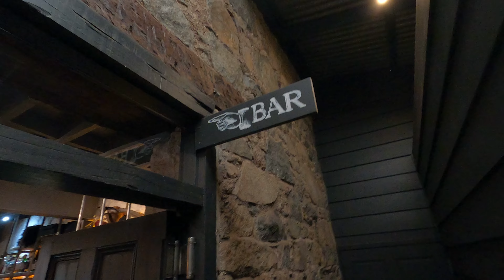The Sir George in Jugiong. An excellent place for a wedding venue or a great meal.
The Sir George historic pub is a philosophy of simplicity and authenticity. Their menu are locally sourced Riverina produce to the beer garden that feels like your own.

If you happen to be passing by Jugiong in NSW, I highly recommend to have a brunch at The Sir George. This historic venue has been restored to create
a warm and relaxed space where old meets new with accommodation, restaurant, boutique bar and artisan bakery.

This is a place for young and old. Enjoy a great cup of coffee, cool down with a bottle of beer or just enjoy a memorable meal by the Murrumbidgee River. A good old fashioned country pub that will surely exceed your expectations.